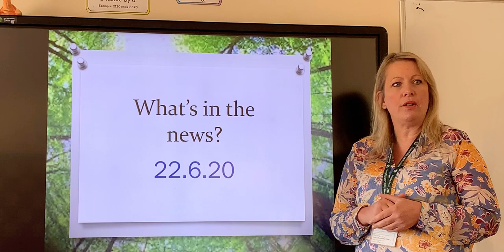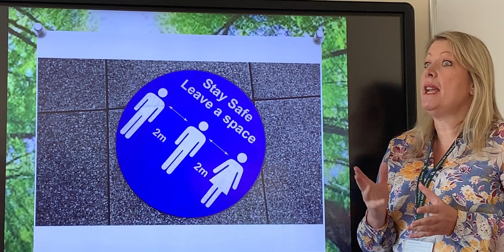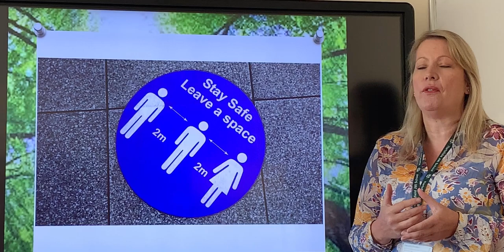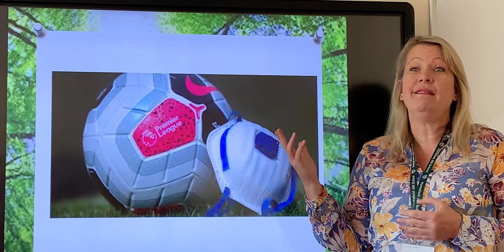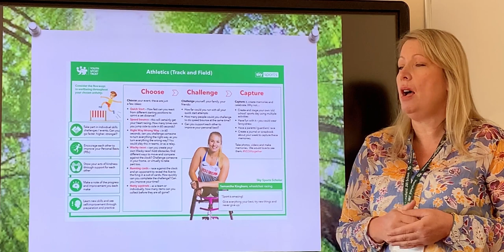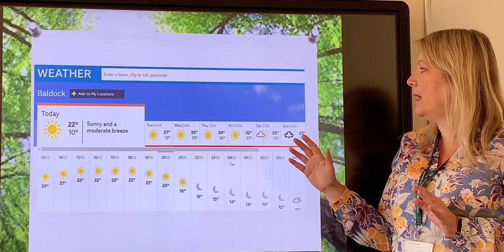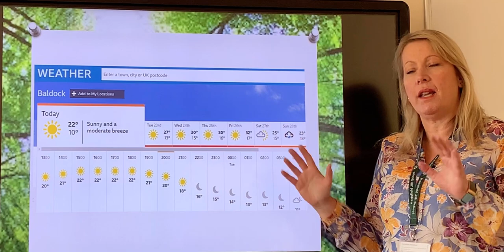News Assembly 22 6 20